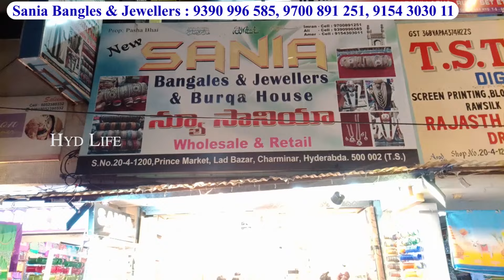Charminar low price shopping Rs. 50 Online Fanyc Bridal Varities sania bangles Jewellers Hyderabad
Charminar Bangles Jewellery Low Price ₹ 15 New Collection Ladbazar Wholesale Market Hyderabad Street Shopping

Shop Address
Sania Bangles & Jewellers
Prince Market Lad Bazar
Charminar Hyderabad

Contact Hyd Life Youtube Channel :
Whatapp For VIDEO SHOOT

hyd life
hyd life channel
Charminar low price shopping
Rs. 40 Online sale
Fanyc Bridal Varities
sania bangles Jewellers Hyderabad
Charminar New Bangles Set
1+1 bangle Offer
New year 2-24 offers
wholesale Low Prices
Ladbazar Wholesale Market
Hyderabad gold jewellery
Begum Bazar Bangles
online shopping
charminar Street Shopping
Bridal Bangle Sets,
New Year 2024 offer
Charminar Wedding Jewellery
Limited Offer prices
Buy 1 Get 1 Bridal bangle set
bangle very cheap price
Biggest Wholesale Bangles
bangle Manufacturer
Latest Collection